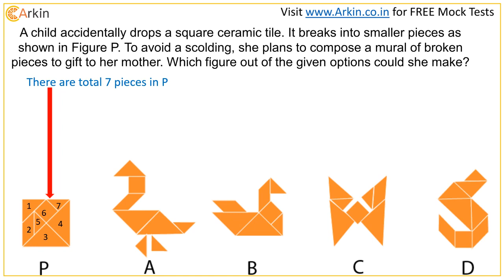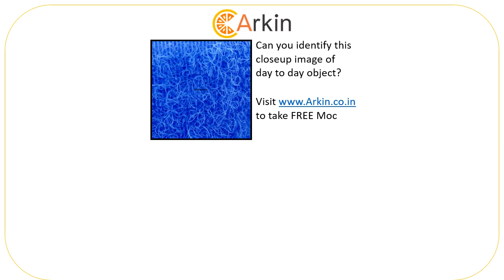CEED 2020. Question number 23. Creative Questions for UCEED - NID - NIFT - NATA and CEED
Free content for entrance exam preparation for UCEED - NID - NIFT - NATA and CEED